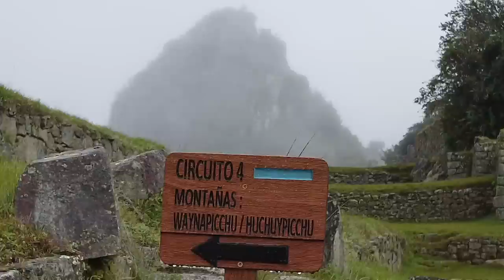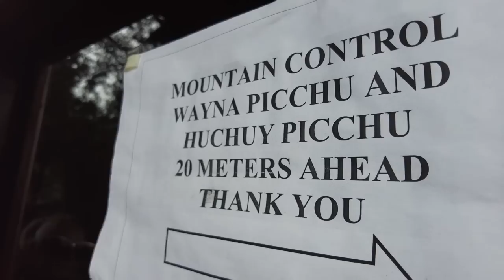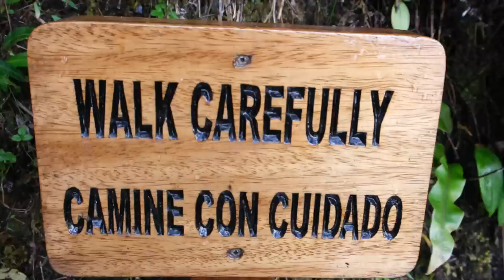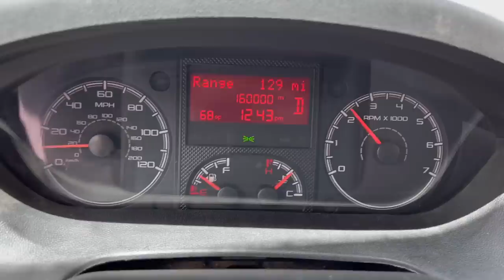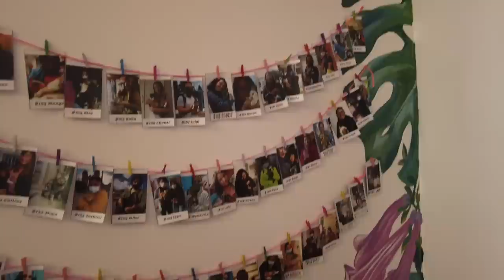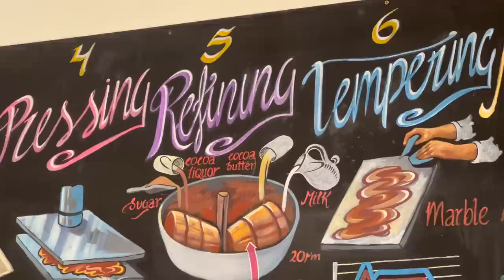SECRETS OF MACHU PICCHU - DON’T MISS THIS! [Van life vlog]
We're heading to Machu Picchu together! Danny & Kaitlin are looking for the Peruvian delicacy of guinea pig, and Lily meets some local Peruvian llamas.

Thanks so much Kaitlin & Lily for coming to see us in Peru! We love having visitors and sharing these moments together 😁